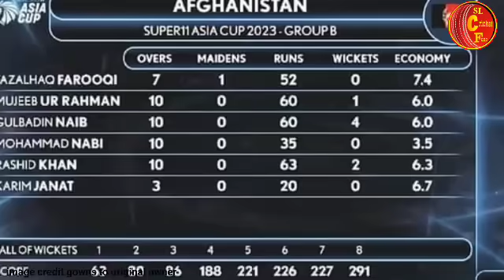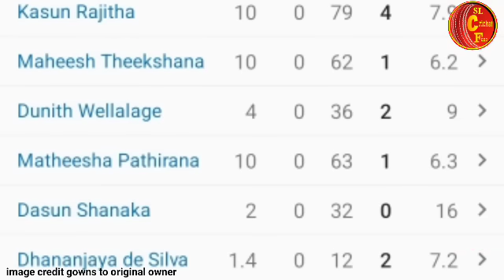ශ්‍රී ලාංකාව ලෝකෙන්ම එකට පත්වෙයි තියුණු ජය සමගින් සුපිරි 4 ට /Asia cup sl vs afg match highlights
ලෝක වාර්තා සමගින් ශ්‍රී ලාංකාව සුපිරි 4 ට /Asia cup 2023 sl vs afg  match full highlights

මෙන්ඩිස් ඇෆ්ගන්ලාට ගැහුව සුපිරි ඉනිම සුපිරි 4 ට ඉලක්කය මෙන්න| sl vs afg asia cup match live

ඊයේ බංගලියන්  ඇෆ්ගන්ලාව පරාජය කරද්දී ශ්‍රී ලංකාවටත් අනතුරු ඇගවිමක් |මුජිබ්ගේ රේකොඩ් එක|asia cup 2023

අබාධ මැදින් ලැබුන සුභම සුභ  ආරංචිය - ඇන්ජි සහ අසිතටත් කැදවීමක් ලැබෙන ලකුණු asia 2023

ශ්‍රී ලංකාව හෙට පැරදුනත් අපි ඇතුලේ-සුපිරි 4 අලුත්ම ප්ලෑන් එක මෙන්න බංගලිද ඇෆ්ගන්ද/

ශ්‍රී ලංකා බංගලි ගෙදර යවන සුපිරි 4 ප්ලැන් එක එලියට-එයි අපිට පුළුවන් වෙයිද/asia cup 2023 live

හෙට ශ්‍රී ලංකා බංගලි  තරඟයට කණගාටුදායක සිදුවීමක් Asia cup 2023 Pak vs Nep match live|sl vs ban

ඉන්දියාවෙන් දසුන් සහ මතිෂ ගැන කිව්ව අමුතුම අනාවැකි විදිහේ ප්‍රකාශ රැසක්|Srilanka Cricket- asia cup

ඊයේ පකිස්ථාන හමුවේ ඉන්දියාවට වෙච්ච දේ-පකිස්ථානය සුපිරි 4 ට-අද අපට තීරණාත්මකයි/Asia cup 2023-banvsafg

ඊයේ තරඟ ජය සමගින් ශ්‍රී ලංකාව ලෝක වාර්තා සමගින් තැබු සුපිරි වාර්තා පහ /Srilanka odi world record

ශ්‍රී ලංකාව ලෝකෙන්ම අංක 1 ට සහ 3 ට-දසුන් ලංකාවෙන් අංක එකට මතිෂ දෙවනියා වෙයි-sl vs ban match